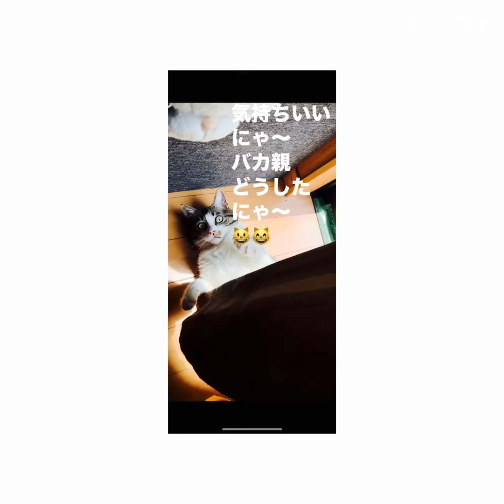6/9.10のショート動画まとめpart163